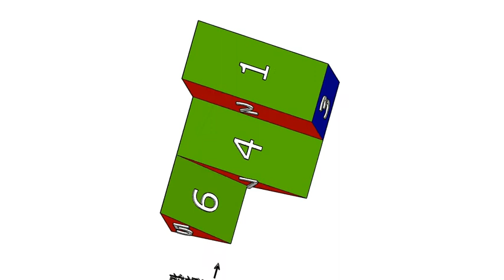基礎圖學實習補救教學-空間感建立-三視圖繪製-單斜面007